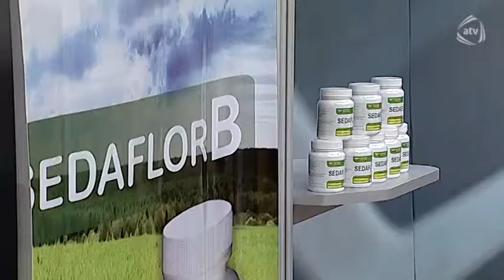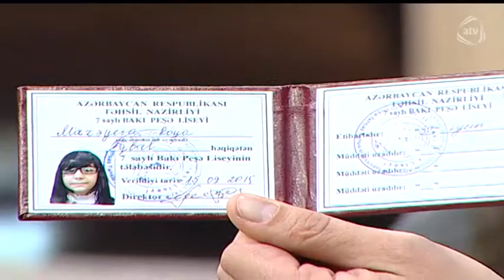Hər axşam (29.10.2015)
Hər axşam

Aparıcı: Azər Axşam